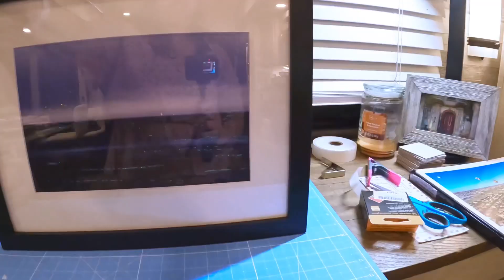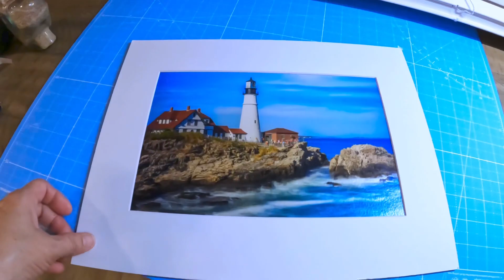Matting and Framing My Fine Art Prints